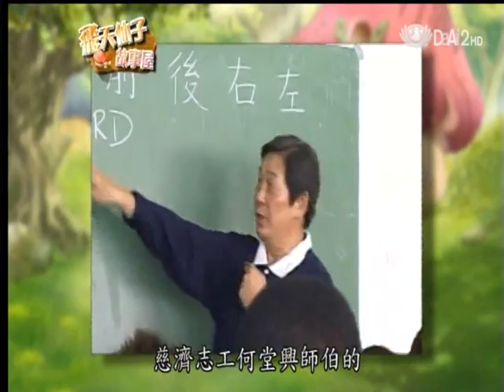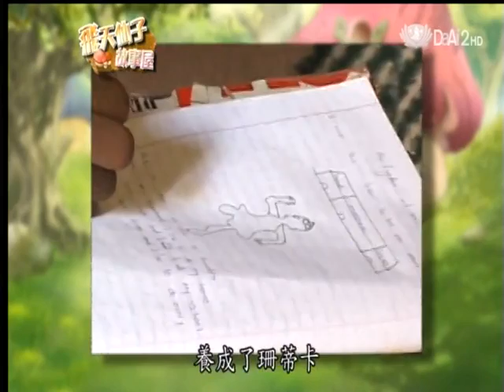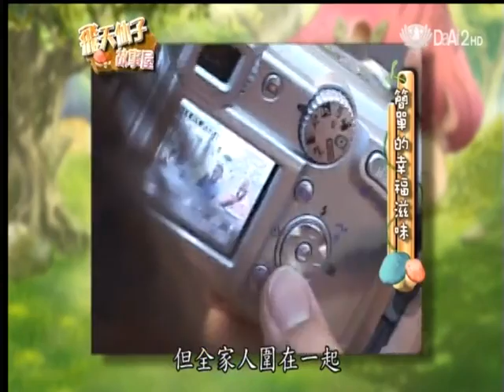20120812《飛天仙子故事屋》認識南非共和國